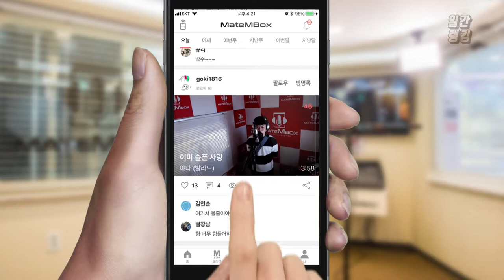메이트엠박스 일간 랭킹 TOP4 2019년 09월 15일 [Daily Ranking]